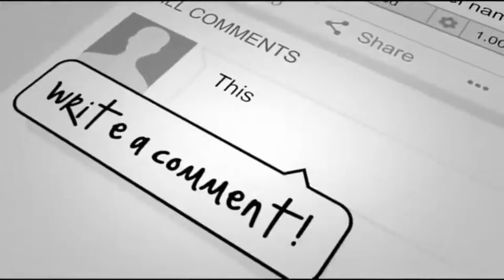Tuxedo Cat’s Coat Changes Color Day After Day Due To A Rare Condition